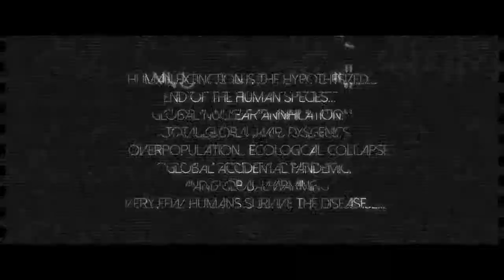Future World By DH - A short movie montage ( School Project ) Educational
Future World By DH - A short movie montage ( Schooll Project )
for CVO Antwerp.
Original images from blockbuster movies.
Elysium / District 49 etc...
Sound and video montage by CMYK ( David H)
This is a school project and not for commercial use.